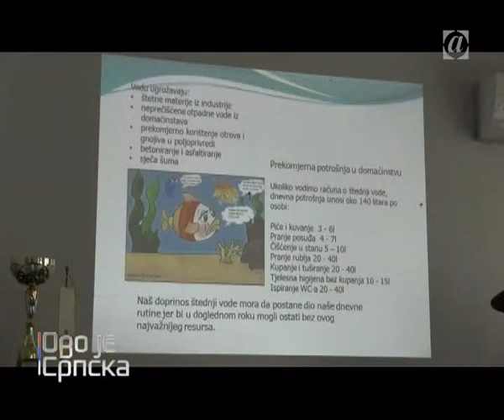Svjetski dan voda 2018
Članice NESTRO Grupacije, „OPTIMA Grupa“ d.o.o. i „Rafinerija ulja Modriča“ a.d., nizom aktivnosti u okviru projekta „Stvaramo zdrave navike“  obilježile su Svjetski dan voda u Modriči. Tim povodom za grupu učenika OŠ „Sutjeska“ i OŠ „Sveti Sava“ organizovan je obilazak pogona za prečišćavanje voda, a održana je i edukativna prezentacija na temu: „Priroda za vodu“.
NESTRO Grupacija, drugu godinu za redom obnavlja riblji fond rijeke „Bosne“, ove godine ispušteno je 100 kilograma konzumnog šarana, a uređena je i ribolovačka kuća u mjestu Botajica.